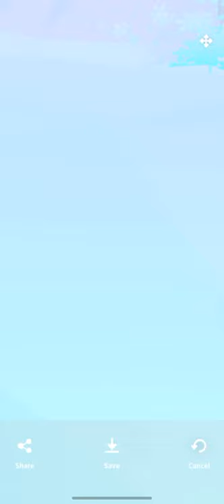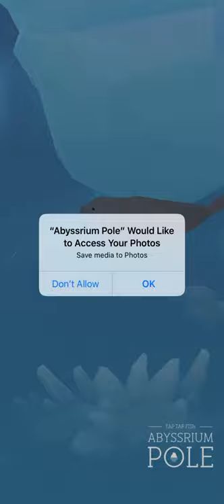ABYSSRIUM POLE GAMEPLAY ICEBERG TUTORIAL NO COMMENTARY IOS IPHONE XR 2020